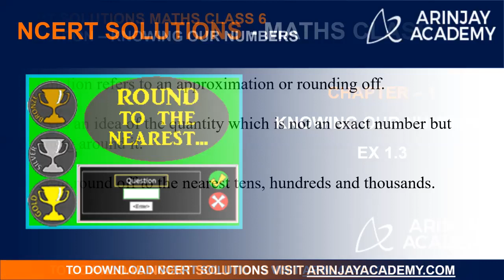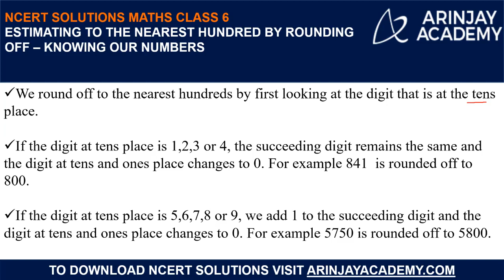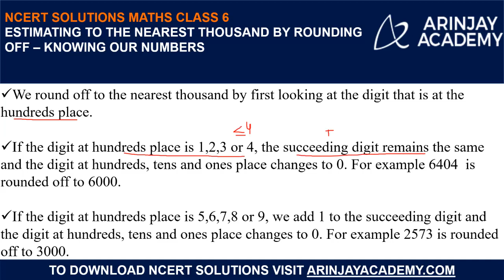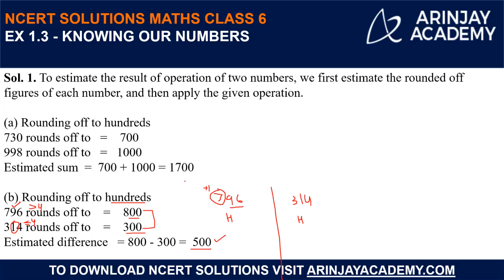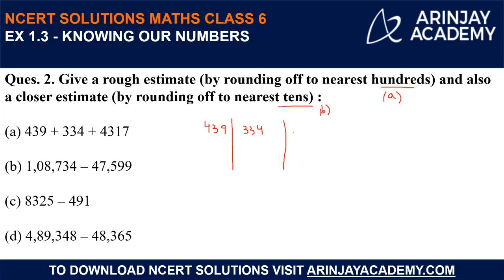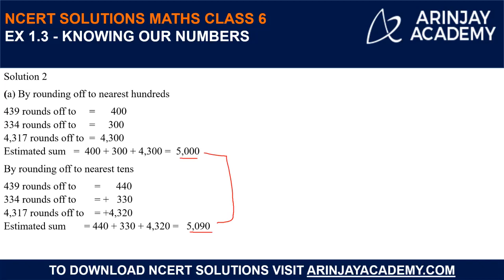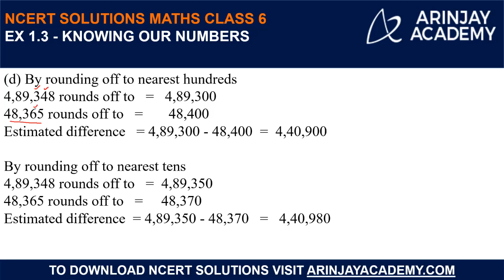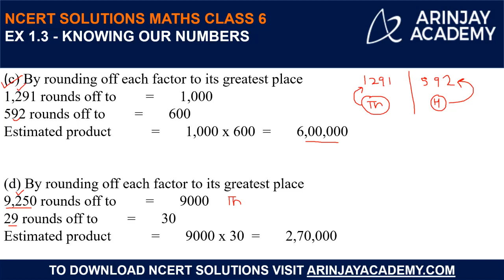NCERT Solutions for Class 6 Maths Chapter 1 Exercise 1.3 - Knowing our numbers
NCERT Solutions for Class 6 Maths Chapter 1 Exercise 1.3 - Knowing our numbers Class 6